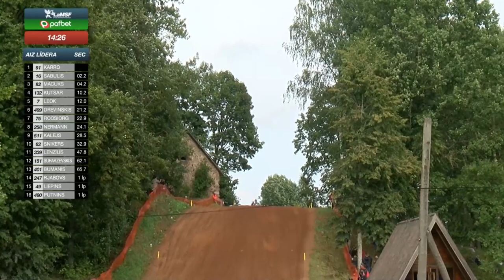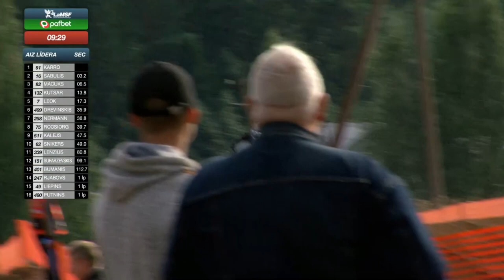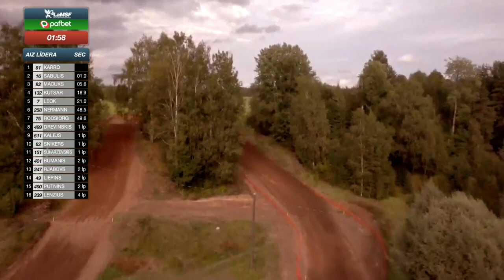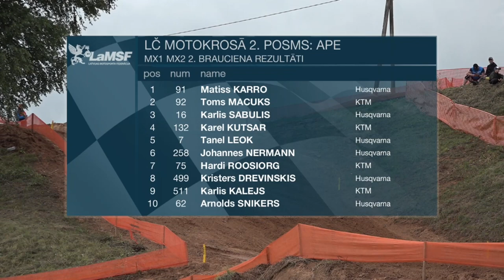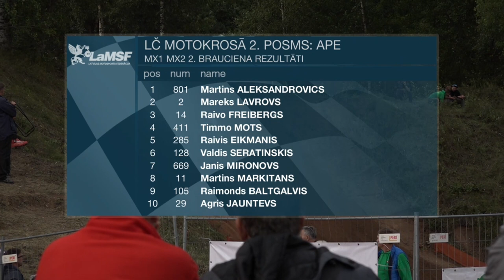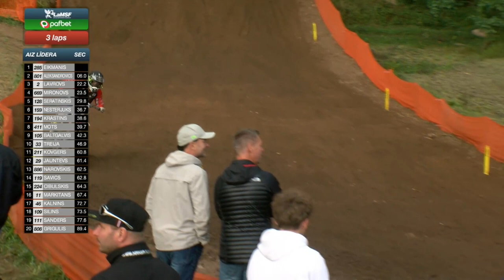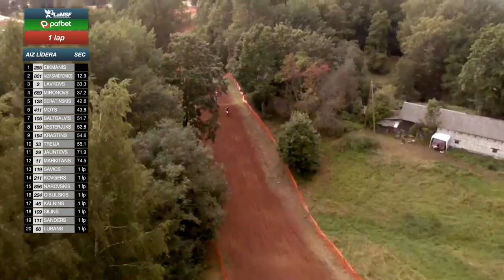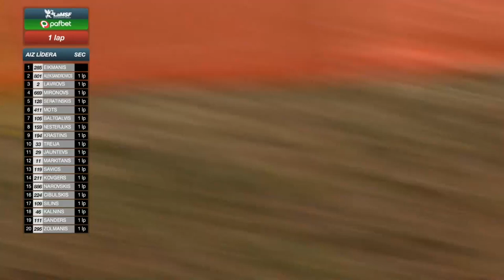Latvijas čempionāts motokrosā 2. posms no Apes, 2. braucieni MX1, MX2 klasēs un MX 30+ klasēs.